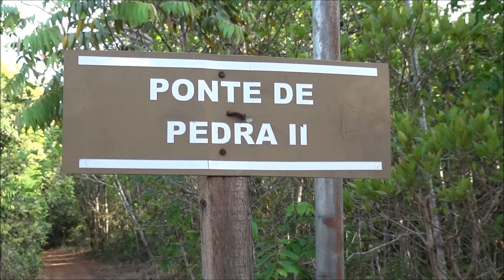TURISTANDO - PONTE DE PEDRA - PARAÚNA GO - PARTE 2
VISITANDO A PONTE DE PEDRA,PONTO TURÍSTICO NA REGIÃO DE PARAÚNA GOIÁS